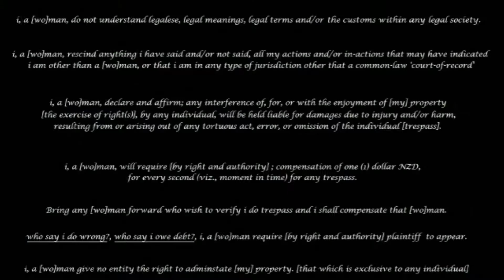What's that got to do with - The Price of Gas – 7 February 2018 - ($2.14 - 95 Octane)